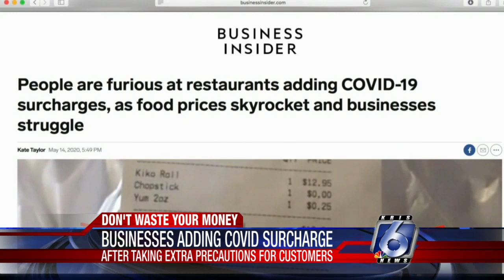Check for COVID surcharges so you don't waste your money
Next time you visit a hair salon, or even your dentist, check your receipt carefully.